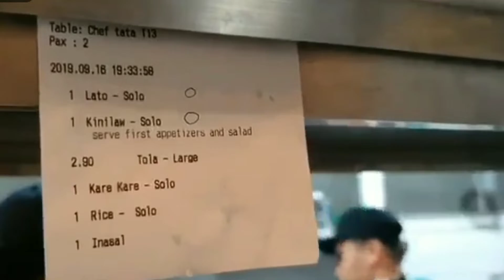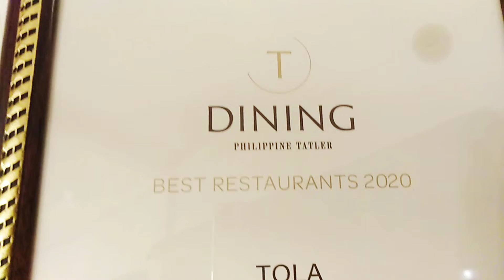Dinner at TOLA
This beautiful 1930s heritage home in Davao is transformed into a traditional Filipino restaurant that serves regional cuisine